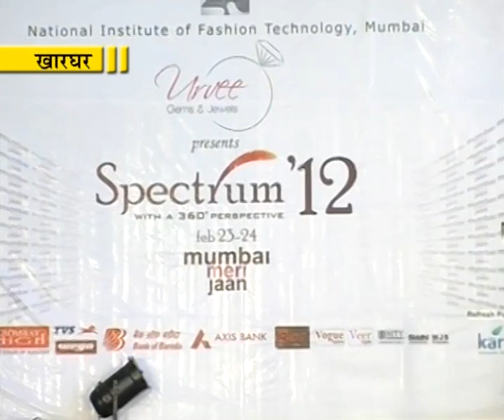NIFT SPECTRUM 2012 23rd Feb